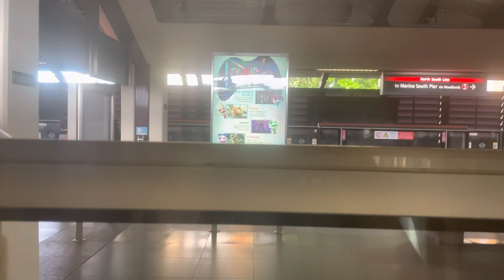Smrt c151 KHI KNS set 114/113 Marsiling to kranji